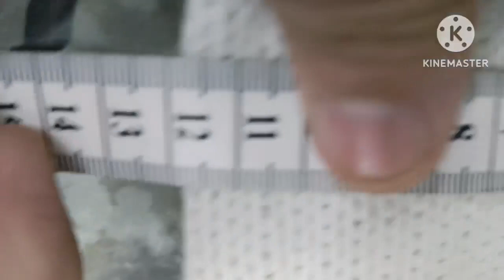HOW TO MEASURE THE GARMENTS